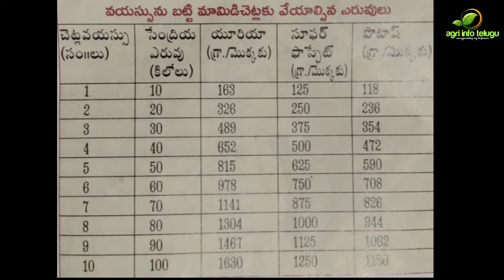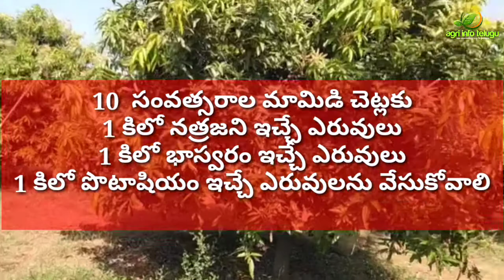మామిడిలో ఎరువుల యాజమాన్యం | fertilizer management in mango | mamidi lo eruvulu veyadam ela